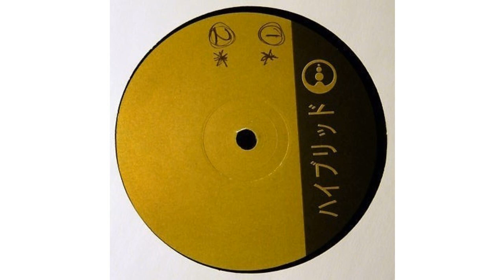Cari Lekebusch - Split (V5) (HP1205BB)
"Special split EP between Hybrid and Drumcode. This one is the special "Japanese pressing". 500 Copies max ,sold in a record store in Japan called "Technique" and Sonic Groove in New York City"